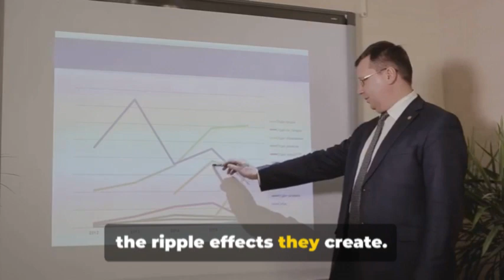TRIO's Economic Impact An Unseen Revolution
TRIO Economic Impact Report. University of Iowa (Iowa City, IA) (approved Best Administrative Practice 10/1/23). The Iowa TRIO Return On Investment (ROI) Report highlights the overall economic impact of Federal TRIO programs in Iowa. Taking real-world data and information from federal and state data sources, the report highlights the various workforce aspects as they relate to Iowa TRIO programs and what average incomes are and subsequent tax payments as a return of investment (ROI) in education and educational programming. Additionally, the document highlights reoccurring themes of the state of higher education and the relevant context for Iowa TRIO programs in Iowa.